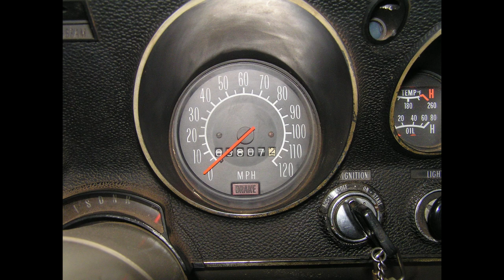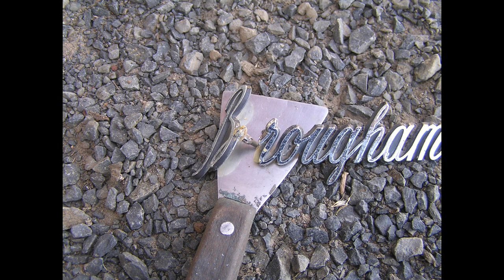Rob's Shed - Build Photo's - Slideshow - Holden HG Brougham Part one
We have slideshows of some of our previous builds set to relaxing and inspirational music. Stress relief for car minded people.

This vehicle was restored for Murray from Western Australia.

All pictures taken by Rob and Deb Teale. Copyright held.
Music for this video:
We Share This by Freedom Trail Studio.